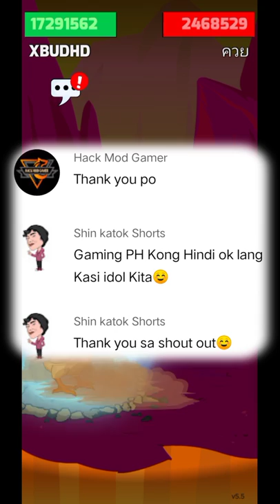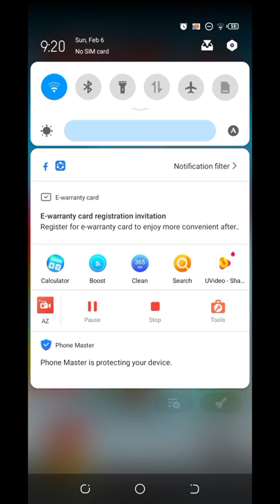HOW TO UNLOCK SUPER SISIW | MANOK NA PULA | 100% LEGIT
App name:MANOK NA PULA

SALAMAT PO